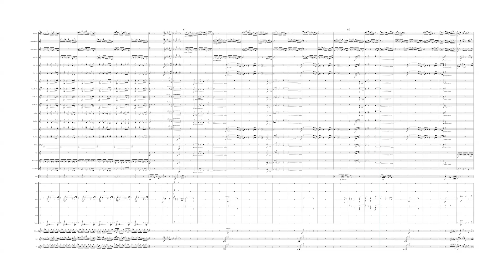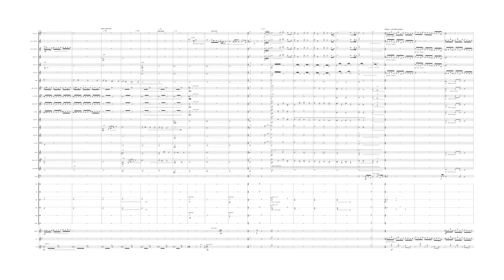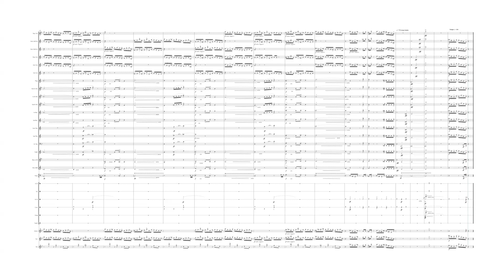Time Machine By Phil Lawrence 2007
From here to ?
Epic Tour De Force via a Wormhole!